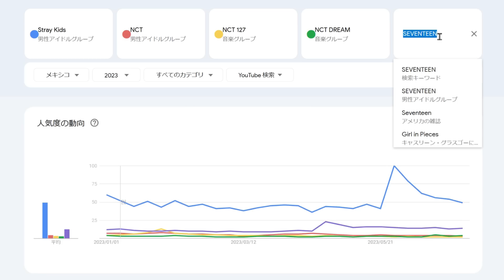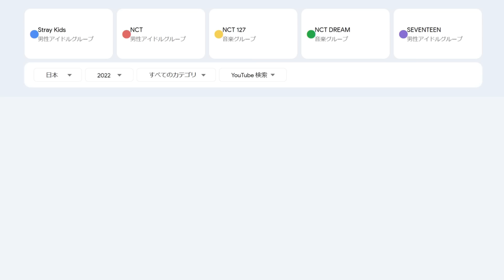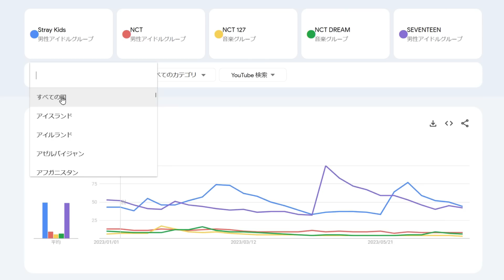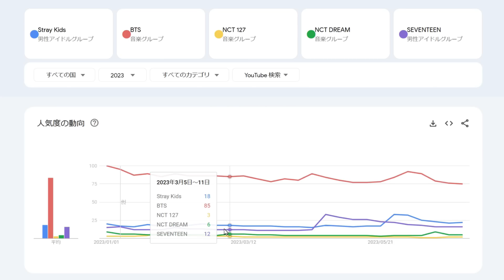【2023年上半期】BTSに次ぐK-POP最強ナムジャグループはどこだ！？国別YouTube分析！【SEVENTEEN Srray Kids NCT 127 NCT DREAM】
■配信に関しての注意点■

①配信がおしている場合には遅刻しちゃいます
先に謝っておきます。遅れてごめんなさい
②コメント欄やチャット欄は配信で素材として引用する場合があります
ご了承いただけた方のみコメントをお願いします
③局長が気に入らないコメントがある場合は、ブロックさせていただきます
※モデレーターが削除する場合もあります
④このままやったら変な荒れ方するなと判断した場合、配信を中止する場合があります
⑤局長はこの界隈で良くも悪くも人気です。絶対に取り合わないでください
⑥マロが全然来なかった場合は配信を中止する場合もあります

以上の事を守って、一緒に配信を楽しみましょう！